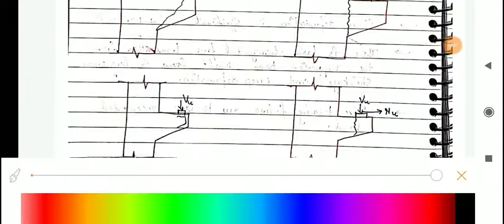CORBEL : AN INTRODUCTION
A complete theory of corbel and Shear friction theory